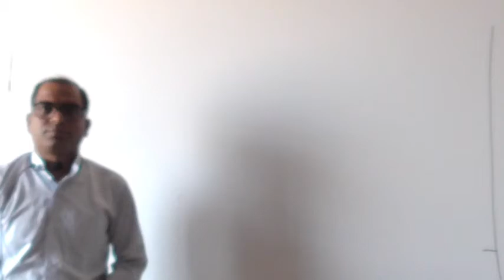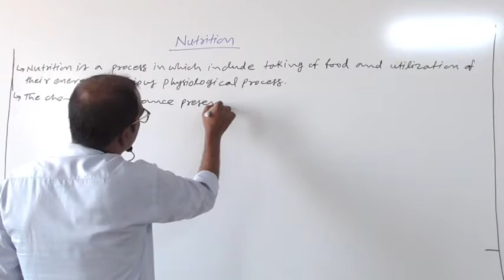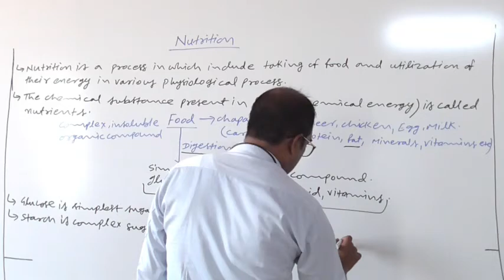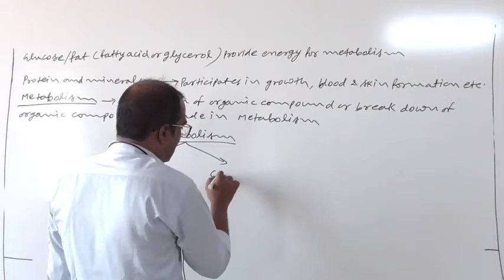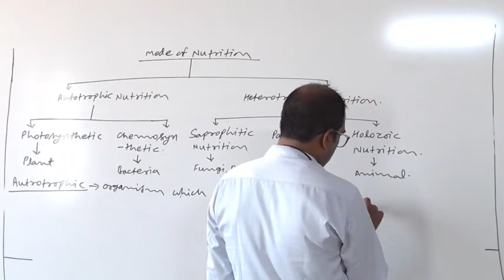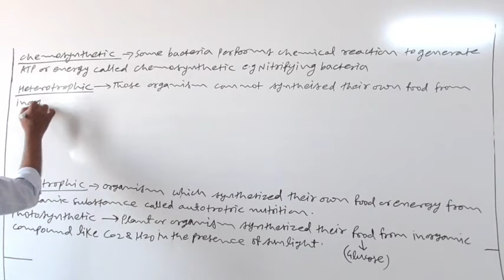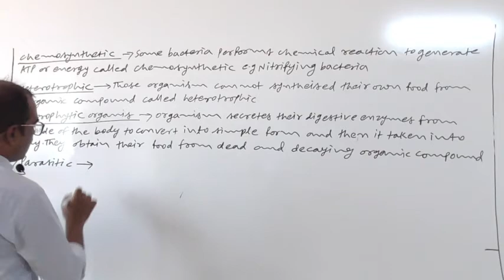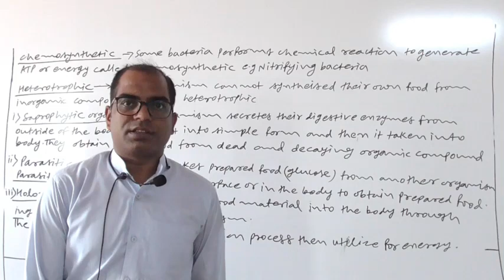X C Life process Part 3 by Purushottam Sir